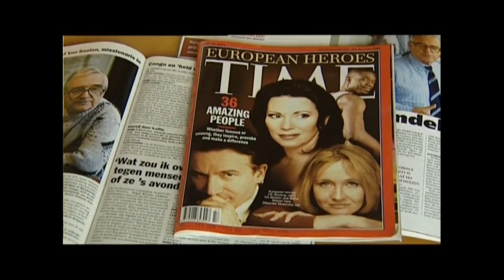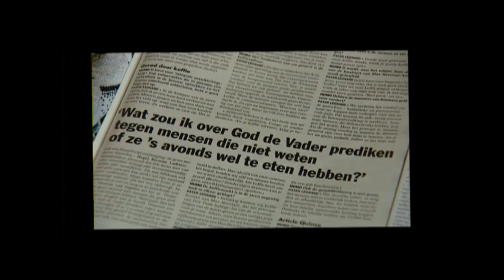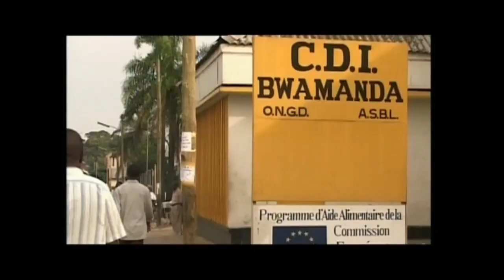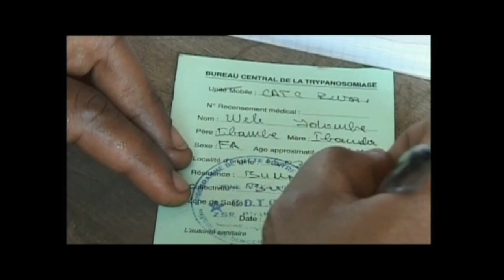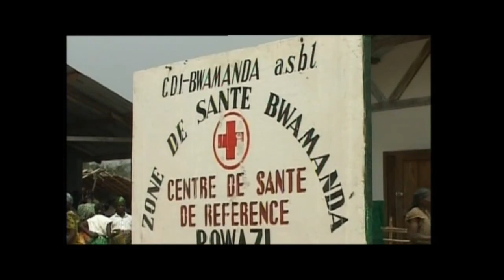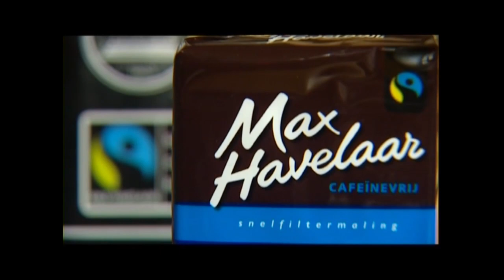Leonard VAN BAELEN en Lucette Verboven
‘Het was juist na de rebellie, de hospitalen waren verlaten, de scholen functioneerden niet, de wegen waren onberijdbaar, de producten van de mensen werden niet opgekocht en bovendien werd de bevolking uitgebuit door enkele slimme inlandse handelaars.’  En pater Leonard Van Baelen wilde er iets aan doen, wat hem, totaal onverwacht, de titel ‘Hero of the Year’ (Time 2003) opleverde, samen met o.a. de zanger Bono.
Wat was er gebeurd? Toen hij in 1965 naar Congo vertrok, wist deze theoloog en missionaris niet wat hij zag: chaos, geweld, onderontwikkeling. In 1969 zette hij samen met dokter Jan Van Mullem, enkele mededocenten, medebroeders en vele anderen een groot project op voor de integrale ontwikkeling van de bevolking: CDI-Bwamanda: Centre de Développement Intégrée, thans: Congodorpen. Het bracht aan 50000 inheemse boeren werk en welvaart en het werd door de Wereldbank als voorbeeld gesteld voor de rest van Afrika. Van Baelen overleed in 2007, door zijn werk werd de aandacht gevestigd op onrechtvaardige handelsrelaties. Congodorpen, de nieuwe naam voor CDI Bwamanda, werkt verder.